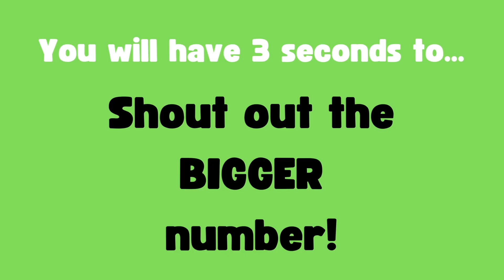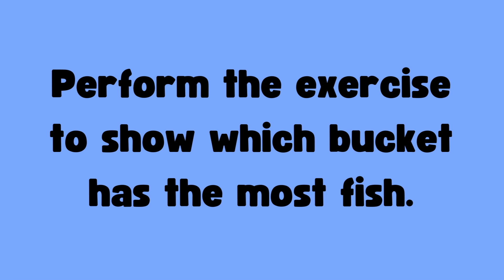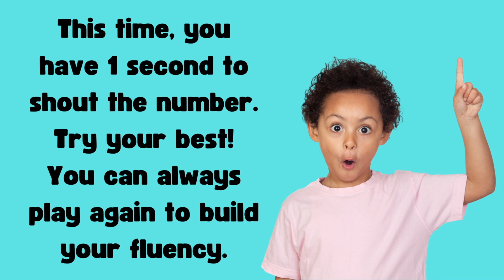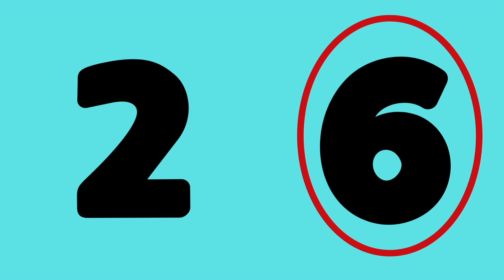BIGGER number to 10: Compare Numbers to 10 Fluency with BRAIN BREAK GAME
Counting routines are important for young learners to build confidence with addition and subtraction.  Number fluency can help students solve math problems more quickly and accurately.

My name is Amani Toney and I am a First grade teacher of 9 years. When solving math problems, many of my students relied on manipulatives such as counters, number lines etc. I was stuck trying to figure out how to move them from the concrete to abstract level of mathematical thinking.

The barrier that many teachers face is finding time to practice skills that their students are lacking. Our fluency videos solve that problem by providing students with a quick review that can be used daily.

*** For fluency games, activities, printables and digital downloads for young learners

Fun music, fluency math, addition to 10, counting to 10, number fluency, counting

RELATED COMMON CORE STANDARDS:  K.CC.B.4, K.CC.C.7